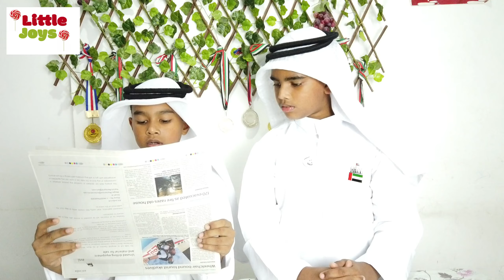UAE National Day Special - Gahwa EP-9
Experiencing the Arabic Culture - Gahwa by Little Joys (Krist & Ken)